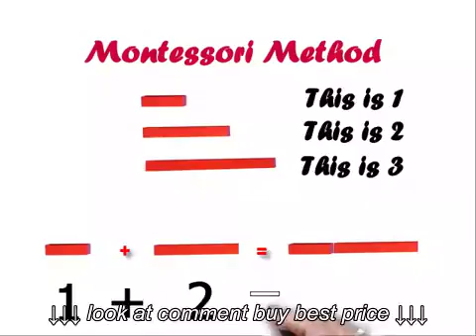Join Montessori Helper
Join Montessori Helper, Join Montessori Helper